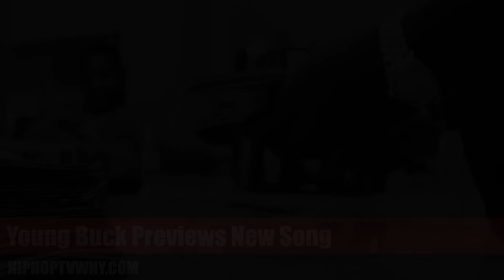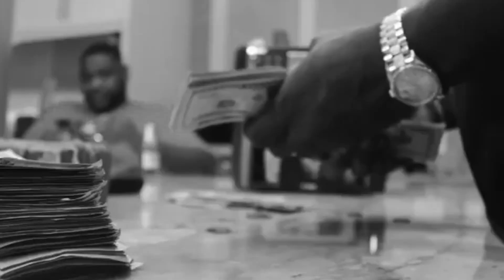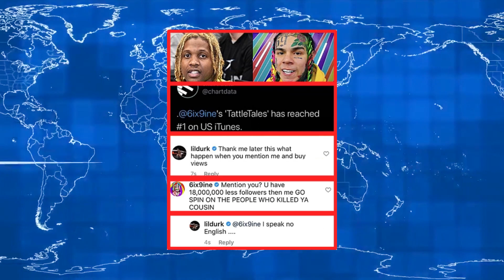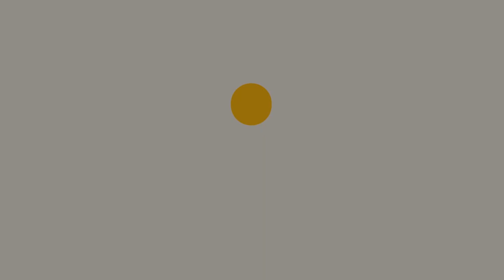Young Buck Previews New Song, 50 Cent & Cuban Link Vibing To Some Classic, 69 Goes Off On Young Thug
Young Buck Previews New Song, 50 Cent & Cuban Link Vibing To Some Classic, 6IX9INE Tekashi Goes Off On Young Thug...